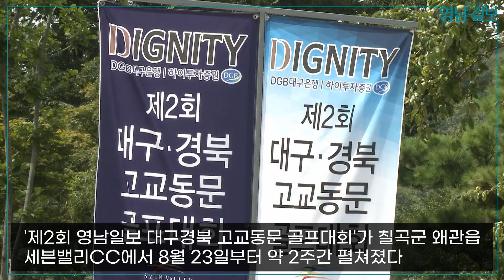제2회 영남일보 대구경북 고교동문 골프대회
'제2회 영남일보 대구경북 고교동문 골프대회'가 칠곡군 왜관읍 세븐밸리CC에서 8월 23일부터 약 2주간 펼쳐졌다. 이번 대회는 클럽하우스 입구에 '비대면 AI 열감지 카메라'를 설치하는 등 철저한 코로나 19 방역 속에 치러졌다.

칠곡군골프협회가 주관하고 DGB대구은행·하이투자증권 후원으로 열린 '영남일보 대구경북 고교동문 골프대회'는 대구경북지역 42개 고교 동문 64개팀이 참가해 열띤 승부를 벌였다. 이번 대회는 32강전부터 결승전까지 팀별 2명의 선수(대기선수 2명)가 나서 홀별 '업-다운'(up-down)을 가리는 포볼 방식 매치 플레이로 펼쳐졌다.

9월 5일 포항고와 대구고가 맞붙은 결승에서는 포항고가 접전끝에 1업으로 앞서 우승의 영예와 함께 우승상금 1천만을 가져갔다.

대구·경북지역 종합일간지 '영남일보'